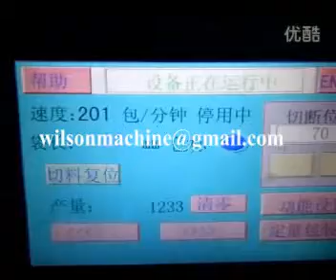wet napkin packing machine